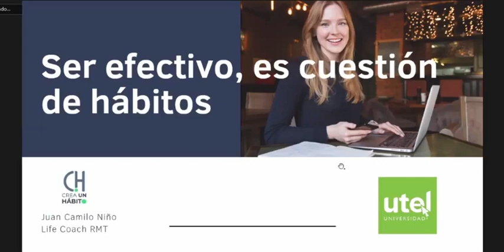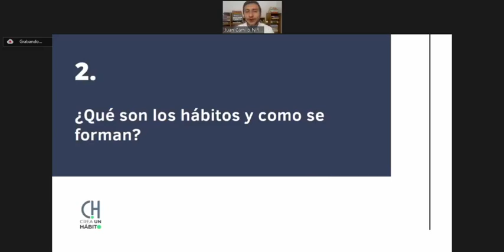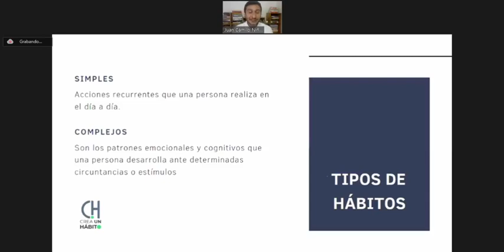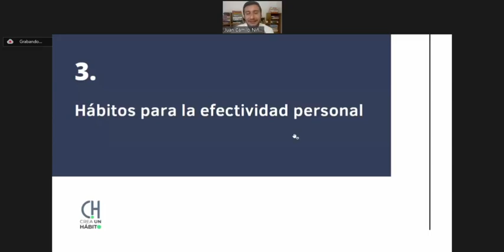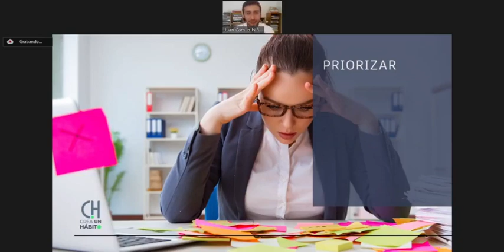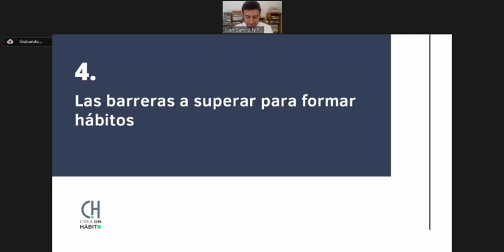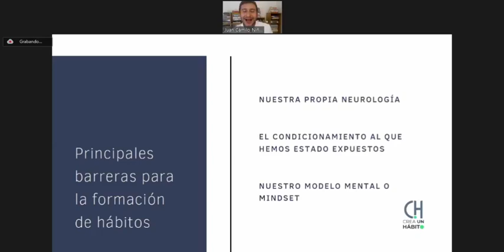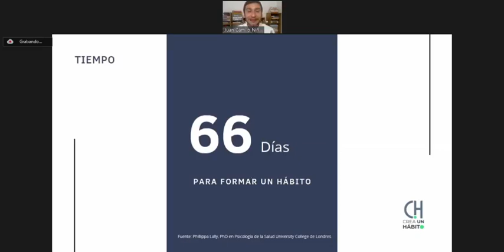Ser efectivo es cuestión de hábitos | UTEL Universidad en Colombia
En este video Juan Camilo Niño C., Life Coach certificado por el Robbins-Madanes-Training, dedicado a mejorar el bienestar y desempeño de las personas a través del diseño y formación de hábitos nos compartirá acerca de las herramientas que requiere cada individuo para elevar su efectividad y avanzar con seguridad hacia sus metas.
¡descubre y utiliza estas herramientas para tu crecimiento personal!